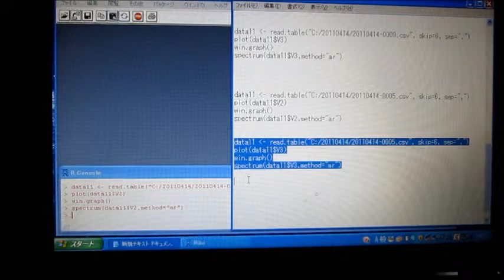超音波の音圧測定解析（ Ultrasonic analysis ）